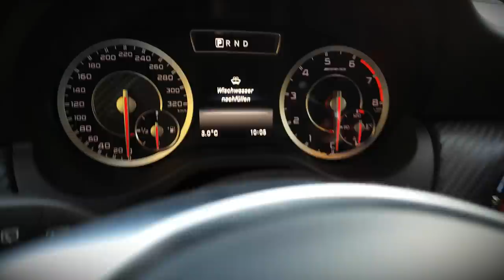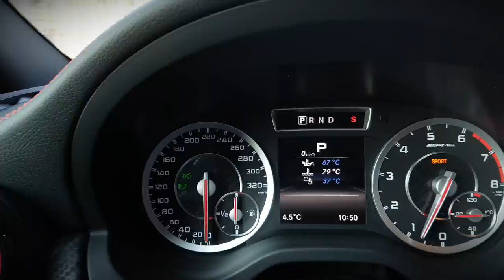MY WHEEL BROKE OFF ON THE TRACK | Vlog 148